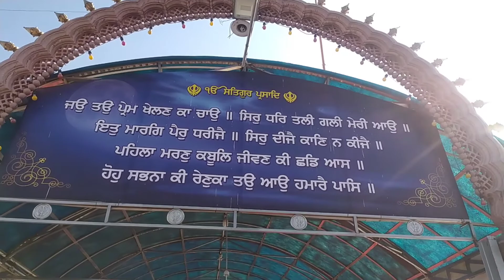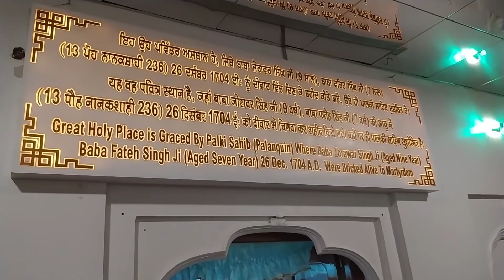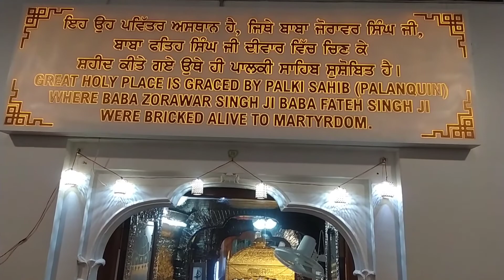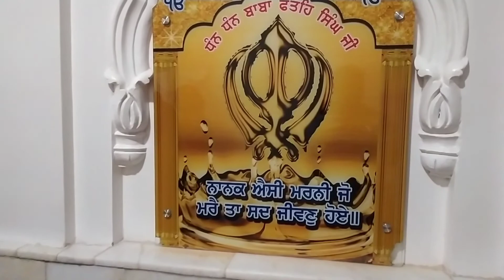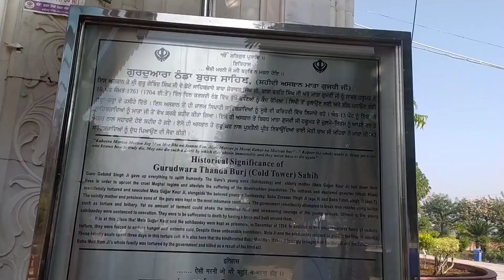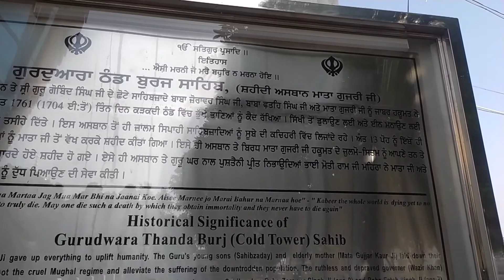ਗੁਰਦੁਆਰਾ ਸ੍ਰੀ ਫਤਿਹਗੜ੍ਹ ਸਾਹਿਬ ਜੀ।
ਗੁਰਦੁਆਰਾ ਸ੍ਰੀ ਫਤਿਹਗੜ੍ਹ ਸਾਹਿਬ ਜੀ, ਛੋਟੇ ਸਾਹਿਬਜ਼ਾਦੇ ਭੋਰਾ ਸਾਹਿਬ, ਮਾਤਾ ਗੁਜਰ ਕੋਰ ਜੀ ਠੰਡਾ ਬੁਰਜ।